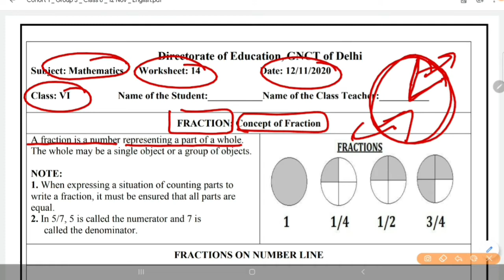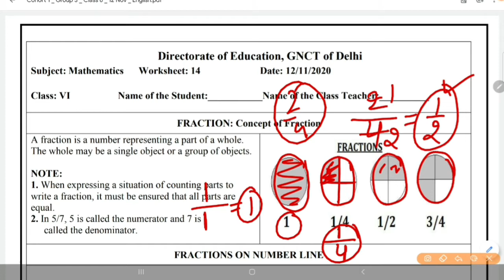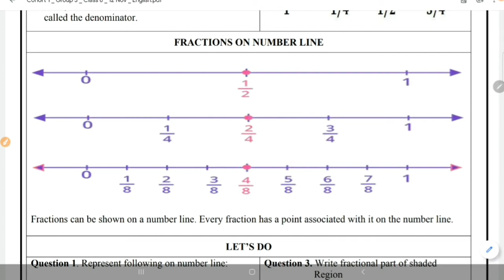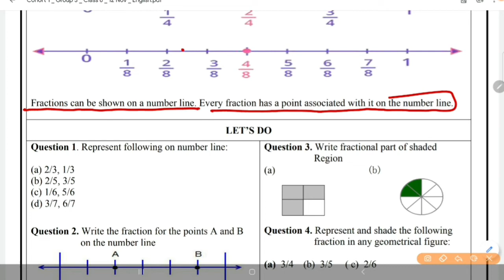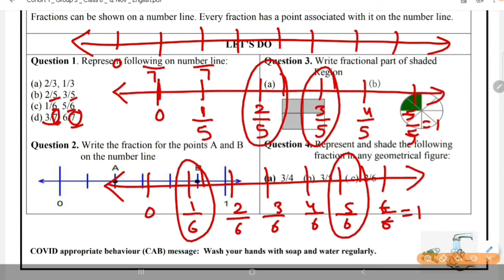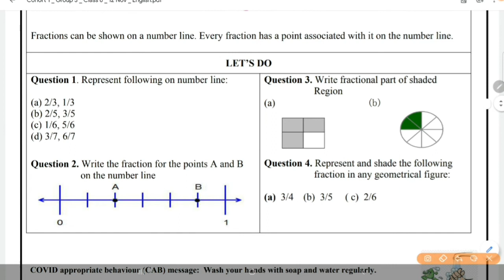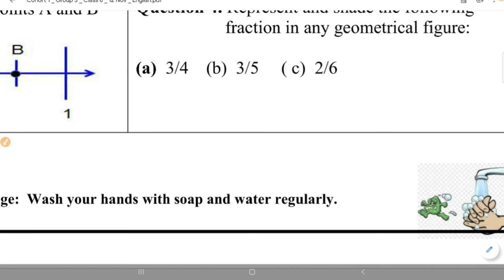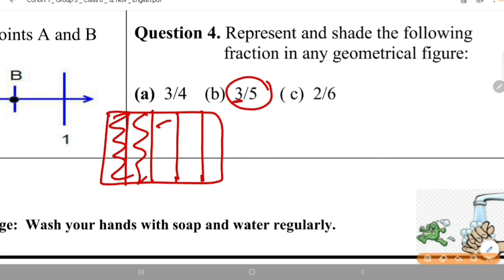Maths Worksheet 14 class 6 (12 NOV) English Medium|6th Class Maths Worksheet 14Worksheet 14 Maths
STUDYATHOMEWITHEASE

Maths Subject,
Subject Maths
Subject Worksheet
6th Class Worksheet
6th class Subject worksheet
Maths Worksheet 14
Worksheet 14